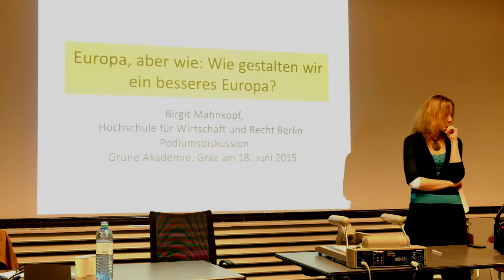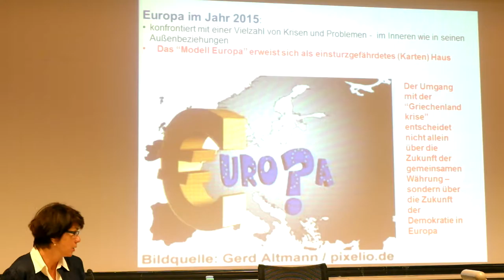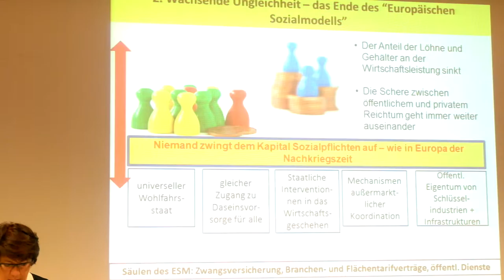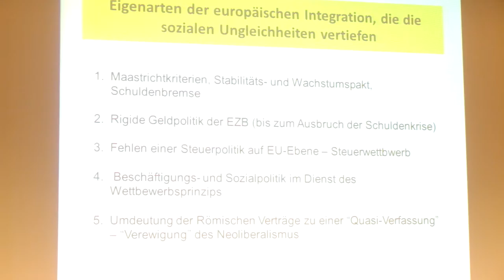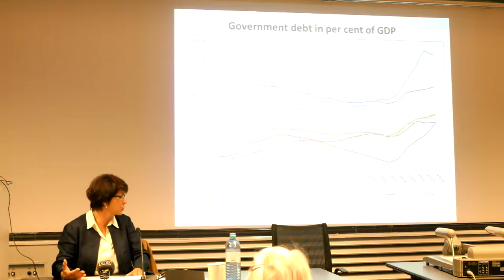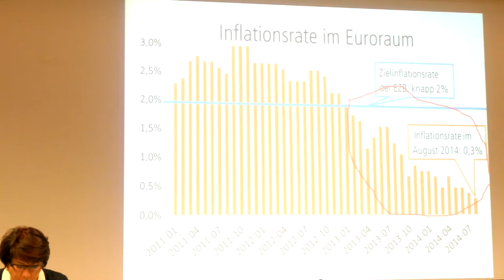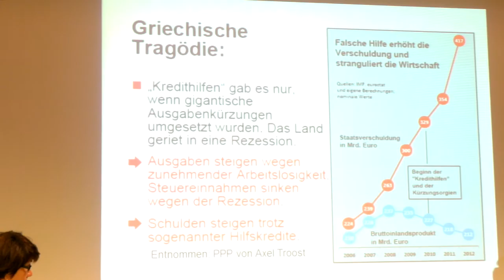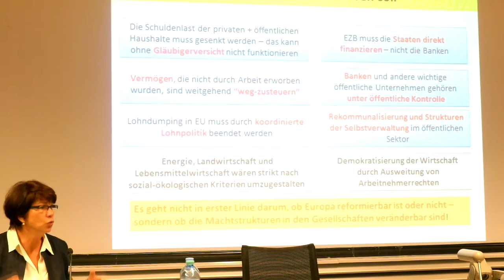Europa, aber wie? Birgit Mahnkopf 18.Juni 2015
Vortrag von Birgit Mahnkopf
Hochschule für Wirtschaft und Recht
am 18.Juni 2015 an der Uni Graz
auf Einladung der Grünen Akademie & GRAS

In unserer Reihe "Europa, aber wie?" ist Birgit Mahnkopf zu Gast, um mit uns über die europäischen Perspektiven progressiver Politik zu diskutieren.

Über die Veranstaltung:
Überall auf der Welt ist mit der Steigerung ökonomischen Wachstums auch die soziale Ungleichheit größer geworden. Dies gilt insbesondere für die Europäische Union.

Ganze Länder sind in eine Abwärtsspirale aus wegbrechender Wirtschaftskraft, wachsender Einkommensungleichheit und zunehmender Armut geraten. In dieser Gemengelage wirkt die öffentliche Sparpolitik wie ein Brandbeschleuniger für demokratiefeindliche Kräfte. Ein neuer Wachstumsschub wird die soziale Krise nicht lösen und kann aus ökologischen Gründen auch gar nicht gewünscht werden. Nur eine radikale Politik der Umverteilung könnte dafür sorgen, dass aus der sozialen nicht eine überaus gefährliche Politische Krise wird.

Birgit Mahnkopf ist Professorin für Europäische Gesellschaftspolitik an der Hochschule für Wirtschaft und Recht und Mitglied des Institute International Political Economy Berlin (IPE Berlin).  Forschungsschwerpunkte: Ökonomische, soziale und politische Dimensionen der Globalisierung; Politische Ökonomie der europäischen Integration; Sozial-ökologische Krise des Kapitalismus und die Rolle von Rohstoff- und Energiepolitik.